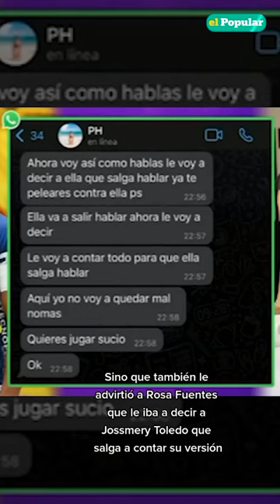PAOLO HURTADO advirtió a Rosa Fuentes que Jossmery Toledo contará su verdad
Paolo Hurtado le pidió en un inicio ayuda a Rosa Fuentes para limpiar su imagen.